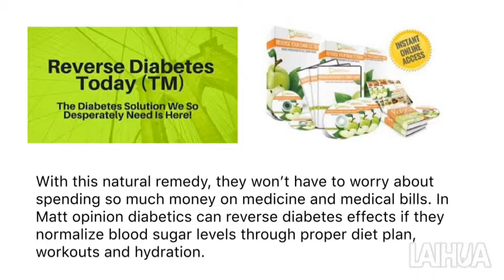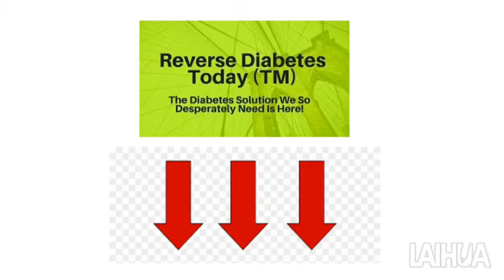Reverse Diabetes Today FREE Download - Does It Work or Scam?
Reverse Diabetes Today is fundamentally a salubrious and intelligent lifestyle program which boosts eating well-preserved and exercising on a regular basis to keep a person’s body healthy and their blood sugar levels in mark. It will teach people the proper foods to consume and the suitable time to eat in order to forestall altering the quantity of blood sugar. People’s inactive lifestyle and insalubrious diet induces numerous people to be overweight. Obesity is found to be one of the biggest peril factors for diabetes particularly for type 2 diabetes. With a suitable diet and exercise plan, people can inverse diabetes by targeting two of its proceedings that are dysfunctional pancreas and obesity. This program teaches people one of the best exercises for the purpose of fat-loss that is fast walking either indoors on the treadmill or outdoors. It also teaches people an incredible diet along with proper exercise is the recipe for burning body fat and maintaining muscle. However, a good nutrition plan and more exercise should be people’s main priorities.